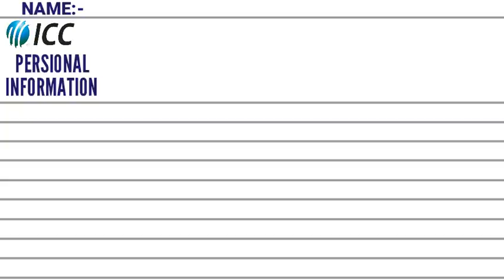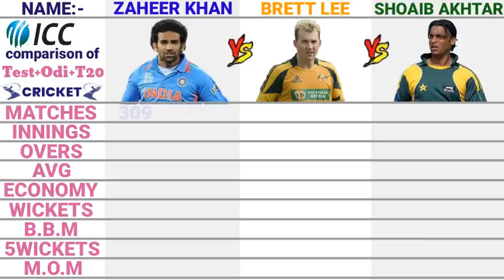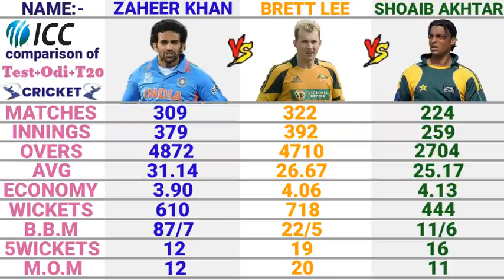Shoaib Akhtar vs Brett Lee vs Zaheer Khan Bowling Comparison in Teat, Odi and T20 cricket 2021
In this video we discus about Shoaib Akhtar, Brett Lee and Zaheer Khan Bowling Career in Test, Odi and T20 cricket.

I declare that all slideshow belong me.Photo are all take from Google image search and using advanced image search option. We do note mean to victimize anybody emotionally. Thankx to Google for providing this beautifull and related pictures.

1) This video has no negative impact on the original works (It would actually be positive for them)

2) This video is also for teaching purposes.